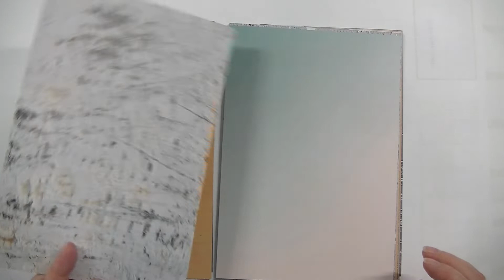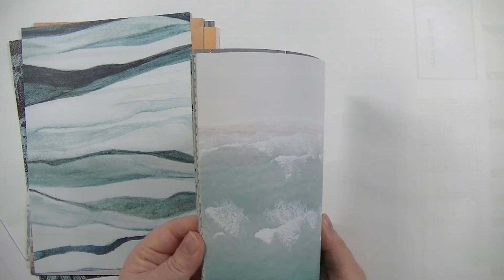Dani Peuss Lebensgefühl Papier set flip thru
Ein kurzes Flip-Thru-Video mit dem "Lebensgefühl"-Papierset von Dani Peuss.